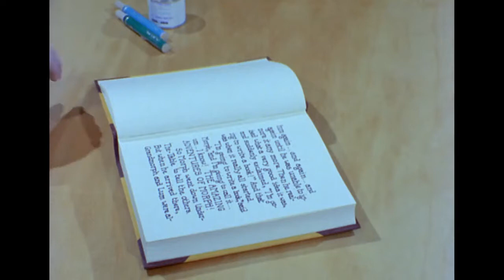HOW IT ALL BEGAN | THE AMAZING ADVENTURES OF MORPH | EP01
Morph starts to write a book about his adventures using Grandmorph's word-processing machine. Click here for new Morph episodes: